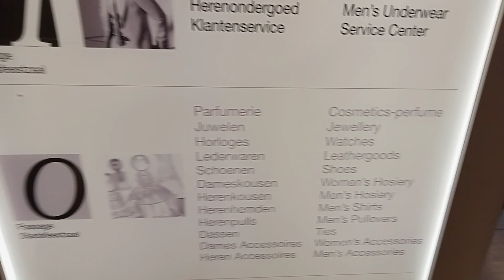THIS IS REALLY AMAZING/INNO HAVE DIFFERENT DEPARTMENTS/KIDS, WOMEN,MEN, LUNCH GARDEN,HOME DECOR🙏🥰👌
HELLO BEAUTIFUL PEOPLE WELCOME TO SUSAN LOVE TV 🙏🥰 FROM SUSAN AND FAMILY TV 🙏🥰.